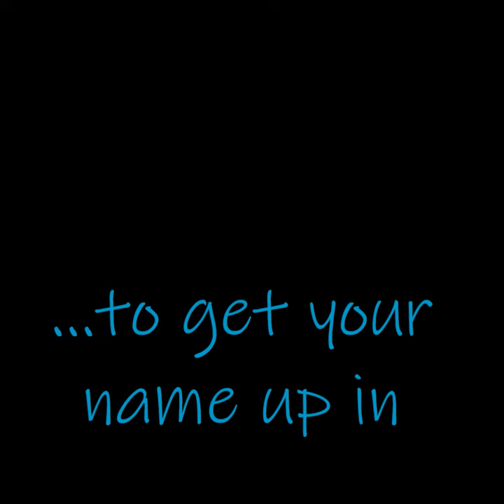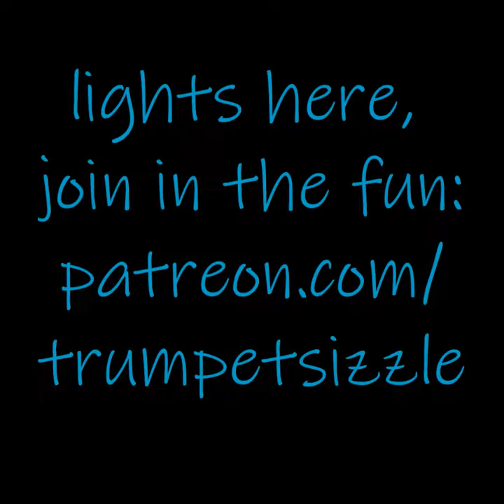herbert l clarke 5th study number 98 slurred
GO HERE: Do you need better technique and faster fingers?
GO HERE: /herbert-clarke.html

GO HERE: /Lead-Trumpet-Lessons.html

GO HERE: /comebackplayer.html

GO HERE: /breath-support-course.html

GO HERE: /products--videos.html

to allow Kurt to keep creating interesting and informative Videos and Tutorials like this one! You do understand Kurt has created more than 1,100 videos for the public all FREE!

bud brisbois,
trumpet,
MAYNARD,
trumpet embouchure,
KURT THOMPSON,
how to play the trumpet,
how to double tongue,
maynard ferguson,
bill chase,
kurt thompson trumpet,
trumpet problems,
louis dowdeswell,
expand trumpet range,
improve my trumpet playing,
top 3 high note techniques,
shallow mouthpiece,
wayne bergeron,
maurice andre,
trumpet lesson,
increase endurance,
best trumpet teacher,
trumpet audition,
DCI,
how to play trumpet high notes,
how to play trumpet with braces,
7c
screamer
high note hitter
high note artist
lead trumpet
lead trumpet player
learn lead trumpet
free trumpet lessons
beginner trumpet lessons
advanced trumpet lessons
trumpet etudes
arban
clarke
trumpet voluntary
3c
5c
10 1/2 c
1 1/2 c
schilke
14a4a
13a4a
jettone
jet tone
dci audition
soprano
lead soprano
screaming
bach trumpet
professional trumpet
bach stradivarius